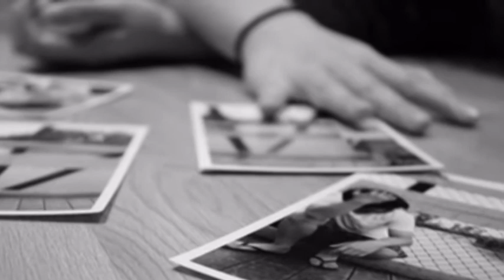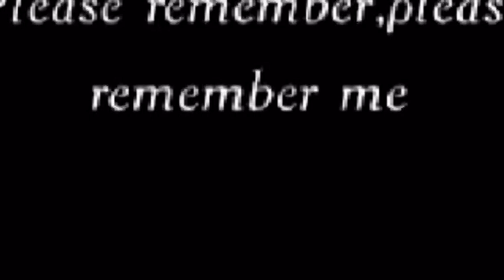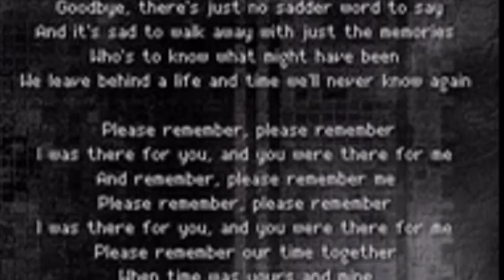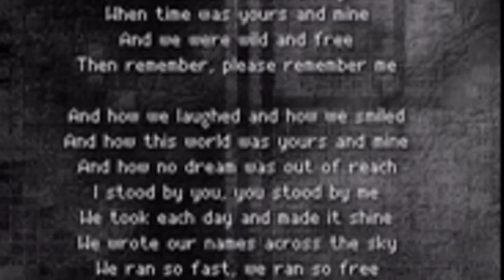Please Remember-Leann Rimes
"Please Remember"

Time, sometimes the time just slips away
And your left with yesterday
Left with the memories
I, I'll always think of you and smile
And be happy for the time
I had you with me
Though we go our separate ways
I won't forget so don't forget
The memories we made

Please remember, please remember
I was there for you
And you were there for me
Please remember, our time together
The time was yours and mine
And we were wild and free
Please remember, please remember me

Goodbye, there's just no sadder word to say
And it's sad to walk away
With just the memories
Who's to know what might have been
We'll leave behind a life and time
We'll never know again

And remember, please remember me

And how we laugh and how we smile
And how this world was yours and mine
And how no dream was out of reach
I stood by you, you stood by me
We took each day and made it shine
We wrote our names across the sky
We ride so fast, we ride so free
And I had you and you had me